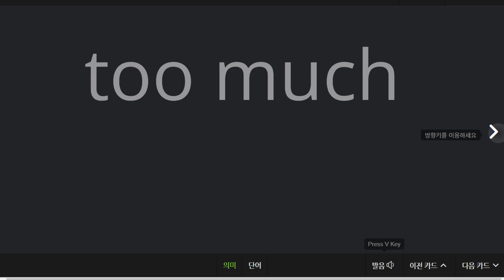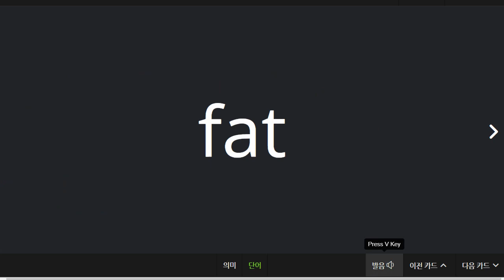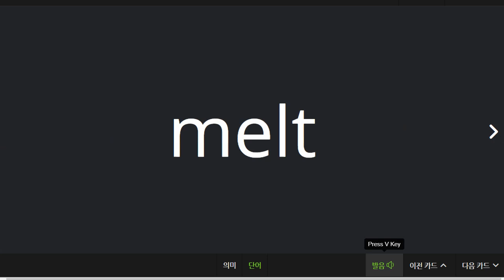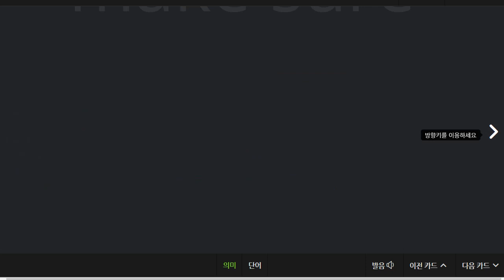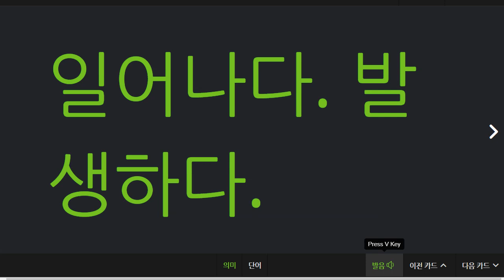김도헌 2021 08 09 단어 성취도 85